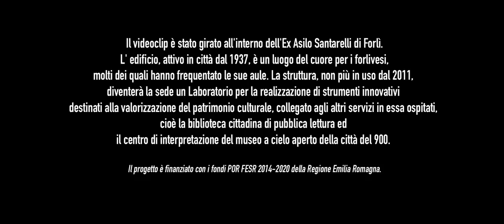Danilo Rossi "The Great Gig in the Sky" - Ex Asilo Santarelli Forlì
DANILO ROSSI (viola)
STEFANO BEZZICCHERI (piano)
Cd “Bis Encore!” (ed. LimenMusic)

Il videoclip è stato girato all’interno dell’Ex Asilo Santarelli di Forlì. L’edificio, attivo in città dal 1937, è un luogo del cuore per i forlivesi, molti dei quali hanno frequentato le sue aule. La struttura, non più in uso dal 2011, diventerà la sede di un Laboratorio per la realizzazione di strumenti innovativi destinati alla valorizzazione del patrimonio culturale, collegato agli altri servizi in essa ospitati (la biblioteca cittadina di pubblica lettura e il centro di interpretazione del museo a cielo aperto della città del 900).
Il progetto è finanziato con i fondi POR FESR 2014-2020 della Regione Emilia-Romagna.

produzione Accademia Perduta/Romagna Teatri
ideazione Ruggero Sintoni
regia e montaggio Davide Mastrangelo
direttore della fotografia Leonardo Monti
operatore camera Stefano De Pieri
elettricista Manuel Zani
make-up artist Alessandra Godino
sound designer Corrado Magalotti
color correction Tam Tam Studio